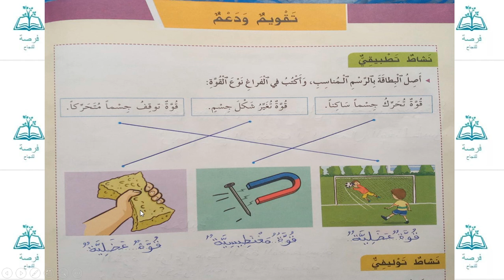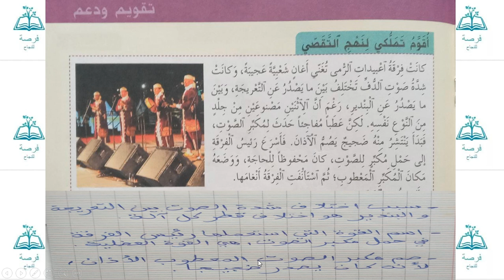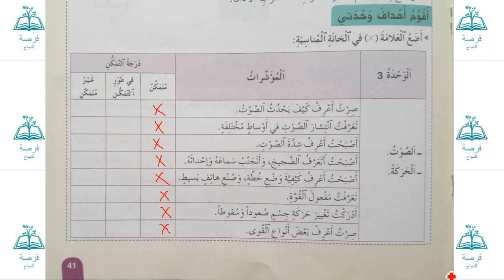أنشطة التقويم والدعم الصفحتان 40 و41 الوحدة الثالثة المختار في النشاط العلمي الثاني ابتدائي